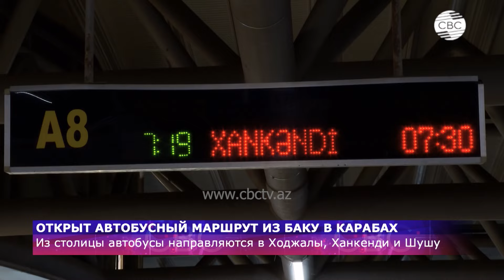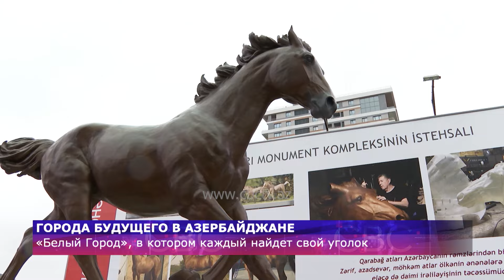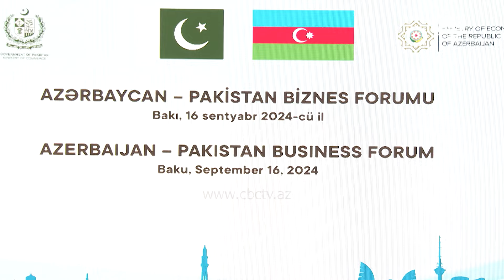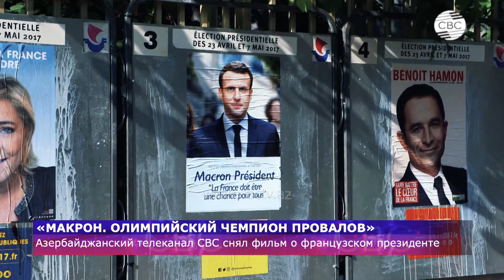Парламентские выборы в Азербайджане | Проект Baku White City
01:20 ЦИК Азербайджана подвел итоги парламентских выборов
02:20 В Азербайджане начался 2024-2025 учебный год
03:15 Спустя 33 года
07:30 Открыт автобусный маршрут из Баку в Карабах
10:25 Геополитические игры России и Евросоюза
19:20 Города будущего в Азербайджане
26:20 Энергетическое сотрудничество стран ОТГ
29:30 Баку и Исламабад создадут совместную торгово-промышленную палату
32:25 "Макрон. Олимпийский чемпион провалов"